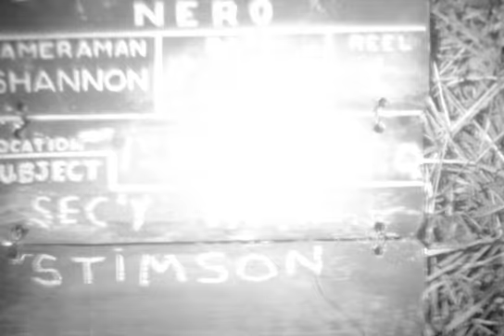f000045 Saint-Laurent-sur-Mer / Calvados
Référence: f000045
Support: Bobine
Taille: 122 Mo
Cameraman: Shannon
Unités: 1st US Army / 1st Infantry Division / 137th ECB
Date: 12 juillet 1944 / 17 juillet 1944
Localisations: Saint-Laurent-sur-Mer / Calvados
Personnages: Bradley / Henry L. Stimson / Huebner / Patton
Thèmes: Repas / Cimetière / Tombe / Cérémonie / Engineer / Aumônier / Chaplain